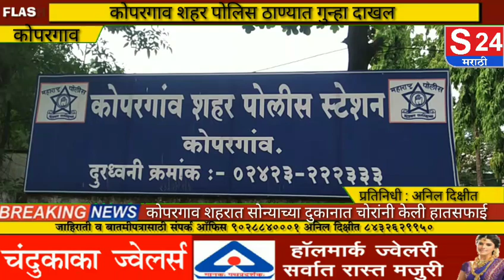कोपरगाव शहरात दोन सोन्याच्या दुकानात महिलांनी हातचालाखी करून केली चोरी;ही घटना सीसीटीव्ही मध्ये कैद